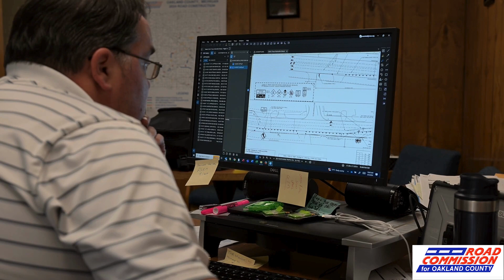Engineering and Inspector careers at the Road Commission for Oakland County.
Are you interested in an engineering or inspector career at the Road Commission for Oakland County? This video highlights those careers. See the team in action, starting with the design process that includes traffic engineering. The video takes design to road building, material testing and road construction inspection.